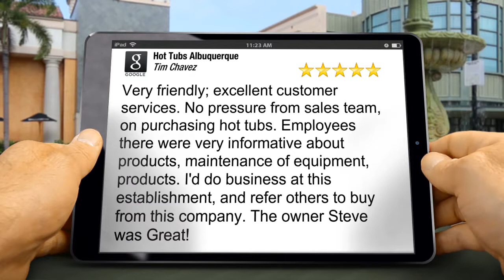Albuquerque NM Hot Tub Dealer | Hot Tubs Albuquerque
Albuquerque NM Hot Tub Dealer | Hot Tubs Albuquerque. We just received another incredible review and wanted to share it with you.

'Very friendly; excellent customer services. No pressure from sales team, on purchasing hot tubs. Employees there were very informative about products, maintenance of equipment, products.  I'd do business at this establishment, and refer others to buy from this company. The owner Steve was Great!'
 - Tim C.

Hot Tubs Albuquerque provides top of the line spas and hot tubs in Albuquerque, Rio Rancho, Santa Fe, and surrounding areas. We are an authorized Dimension One Spa Dealer. We also provide spa chemicals and consulting on hot tubs and spas.